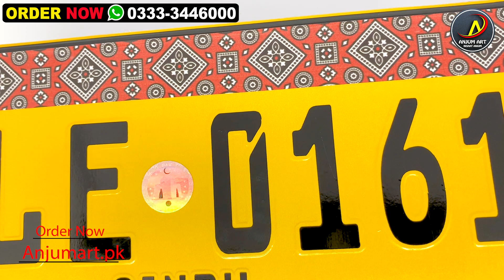New Sindh Ajrak Style Number Plate 1st Copy for Car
Yellow Ajrak Style Number Plate For Car